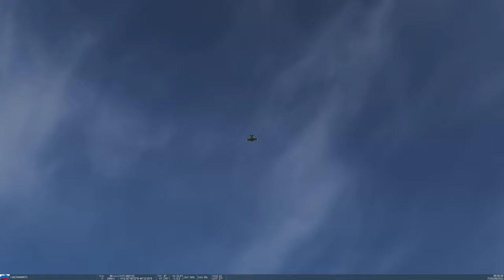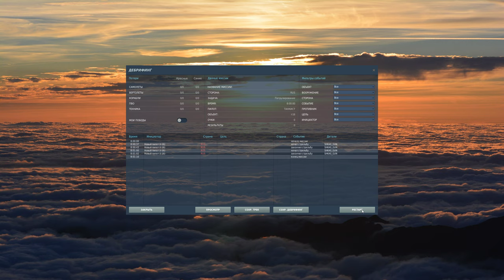Миссия выполнена! Есть и хеппи, есть и АНО, есть и пулеметы :)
Системные ресурсы:
Процессор: INTEL Core i7 7700K
Видеокарта: GIGABYTE GeForce GTX 1080TI
Оперативная память: 16 Gb